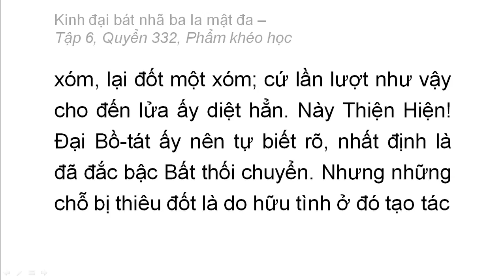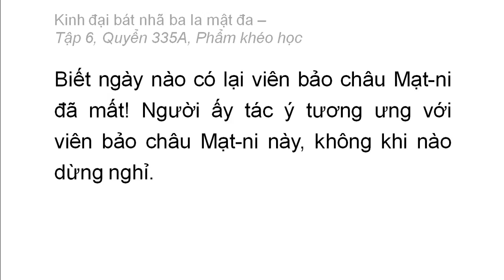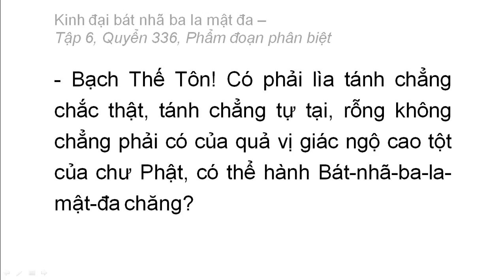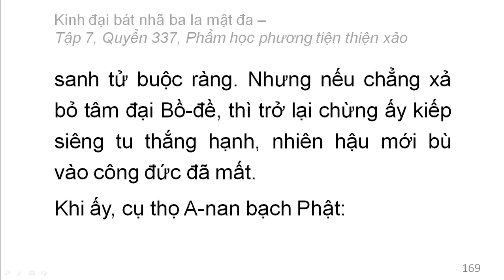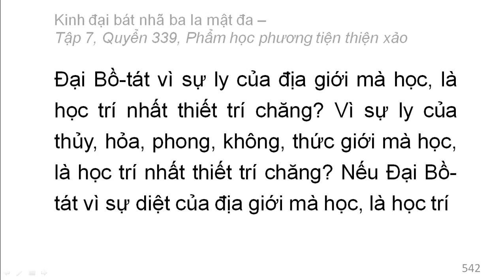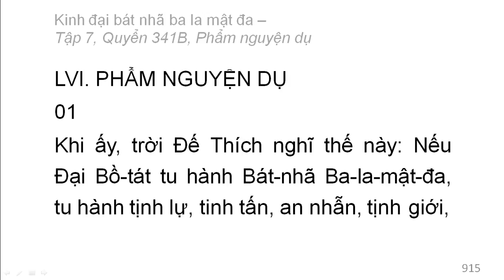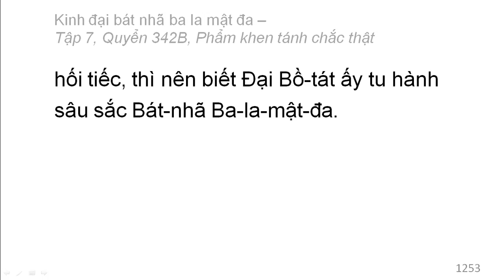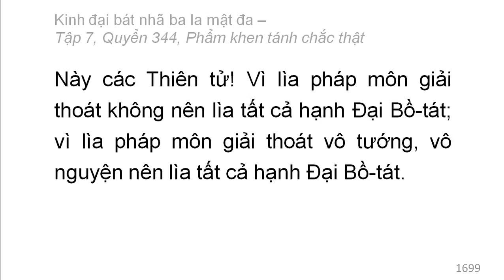Kinh Đại Bát Nhã Ba La Mật Đa: Từ Q332 đến Q344 (video dài) (tiếp)